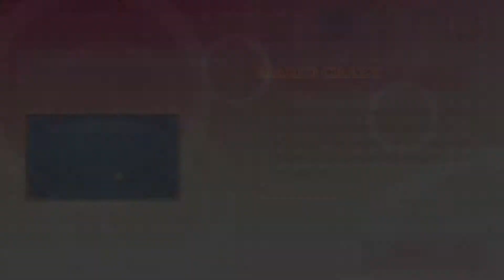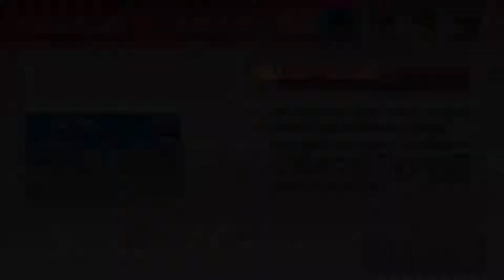Wii PartyU道場支配忍者vsプレイヤーマスターコム